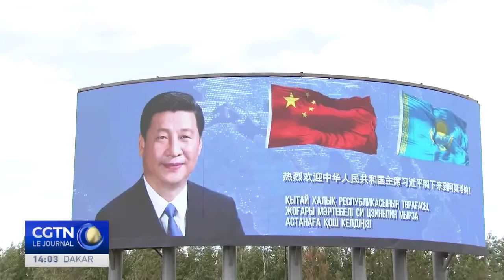Xi Jinping arrive à Astana pour un sommet de l'OCS et une visite d'État au Kazakhstan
SCO2024 CentralAsiaTour2024 Le président chinois Xi Jinping est arrivé mardi à Astana, au Kazakhstan. Le président kazakh Kassym-Jomart Tokaïev l'a accueilli à l'aéroport.